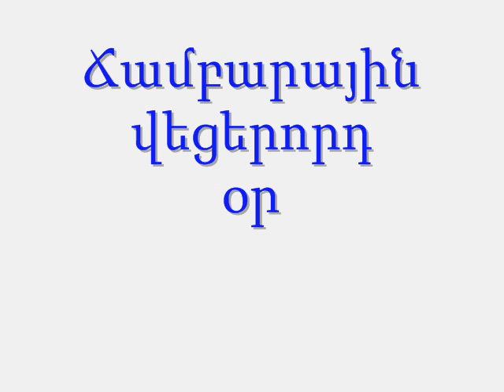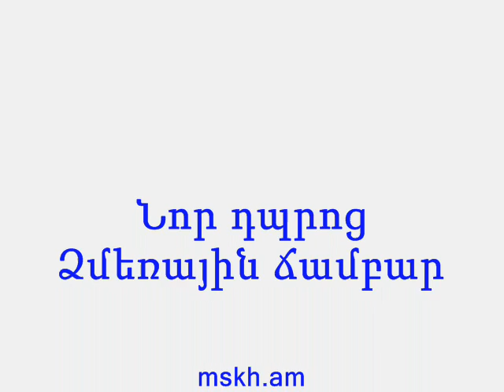Ճամբար 6 րդ